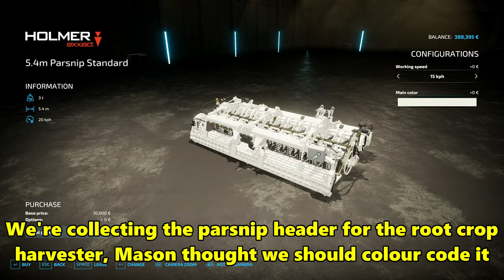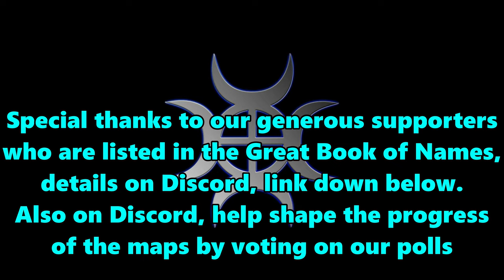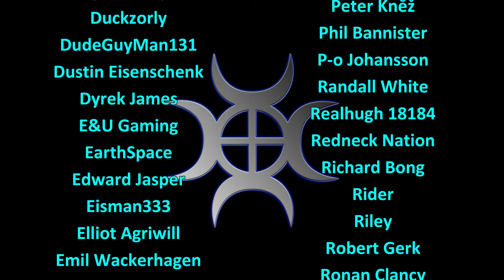FS22 Timelapse, Thuringia 4x #13: Building A Silage Clamp!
The farm in Thuringia in Germany was already well established when we arrived, however we have made a few slight changes...

We're going to need a silage clamp for the silage we want to make, so we need to find a good spot and build one!

Music
Track 1